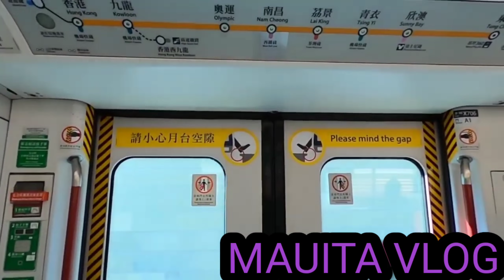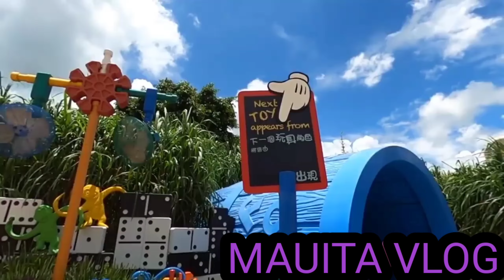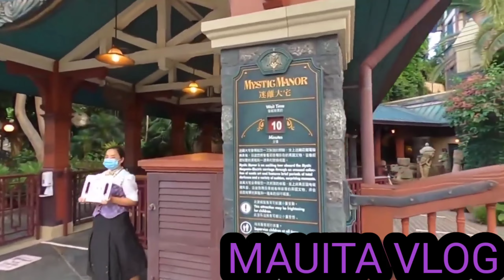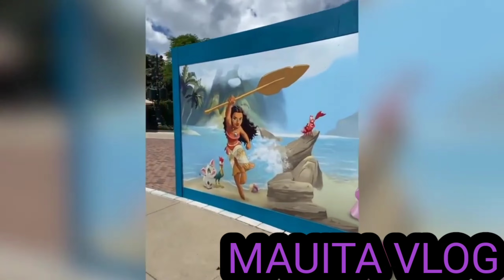Hongkong disneyland adventure tour | MAUITA VLOG